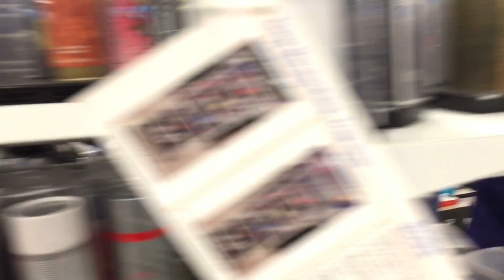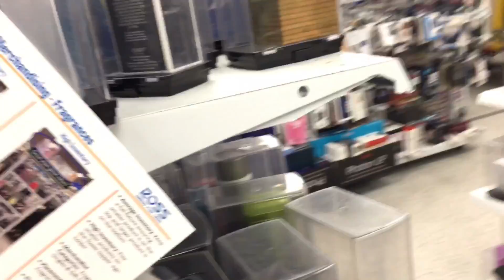Quick update fragrance video at Ross part #1